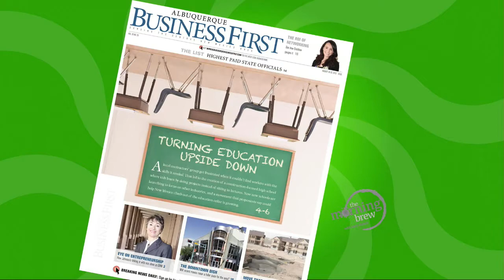Rachel Sams of ABQ Business First talks workforce education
Rachel Sams, Managing Editor Albuquerque Business First